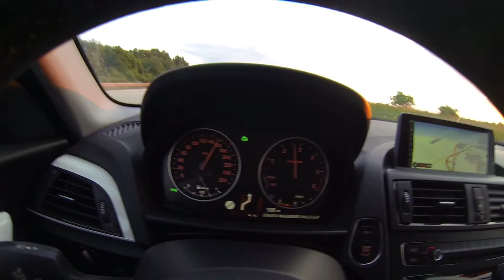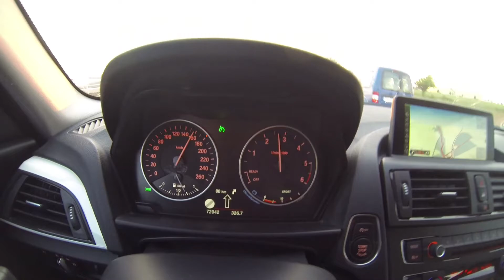DTM Lausitzring 2015 | Vlog #4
Mein Trip zur DTM am Lausitzring. Ein langer Tag mit vielen Fotos.